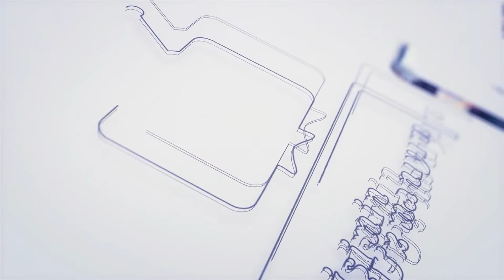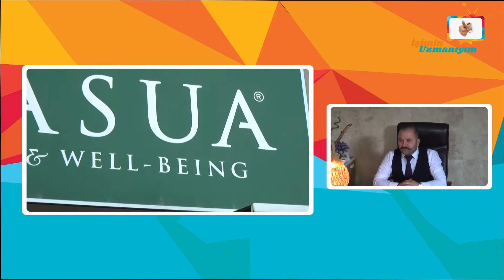İşimin Uzmanıyım | LASUA SPA WELBEING | Denizli - Pamukkale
İşimin Uzmanıyım olarak, Denizli'de Lausa Spa'ya konuk olduk. İşletme yetkilisi Sn. Hüseyin Bey'e vermiş olduğu değerli bilgiler için teşekkür ediyor ve başarılarının devamını diliyoruz.